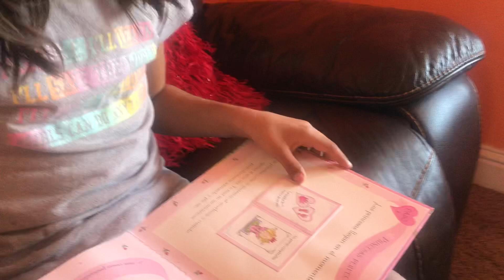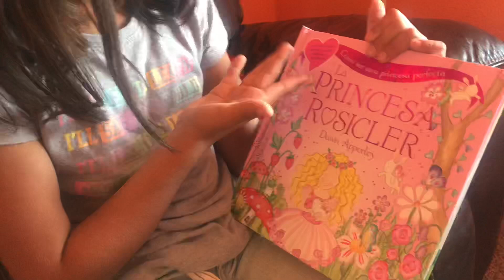Lets read together Alia Reading